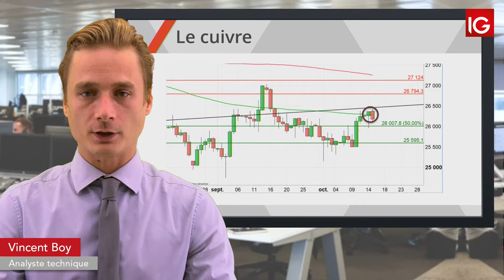Bourse - COPPER, le ralentissement en Chine pèse - IG 15.10.2019